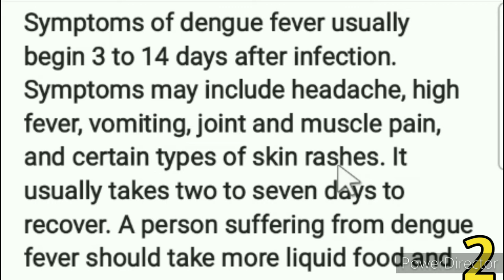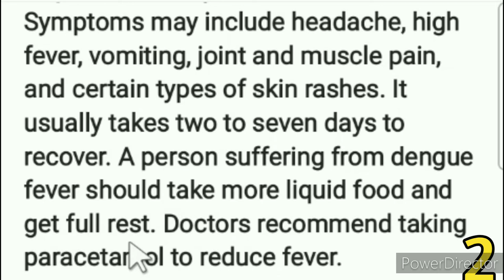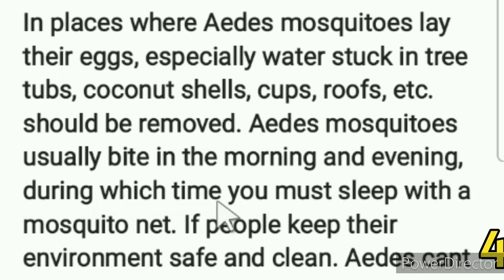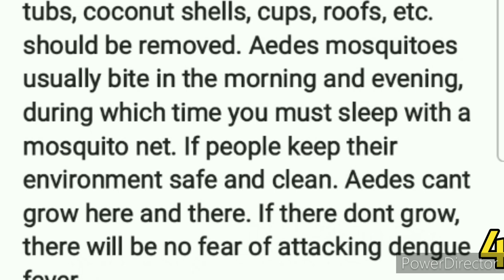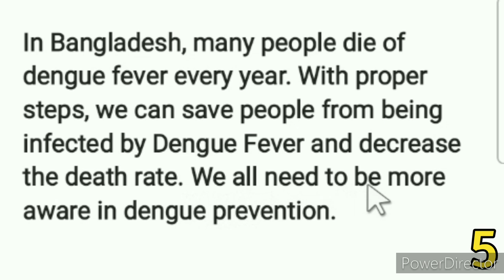Dengue Fever Paragraph in English | Dengue Fever Paragraph for JSC, SSC and HSC Exam.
Dengue Fever Paragraph for JSC, SSC and HSC Exam. Paragraph on Dengue Fever. Dengue Fever Paragraph in English. Dengue fever paragraph for JSC, Dengue fever paragraph for SSC, Dengue fever paragraph for HSC, @StudyRoomYT
Dengue fever paragraph in english,
Dengue fever paragraph bangla,
Paragraph on Dengue Fever,